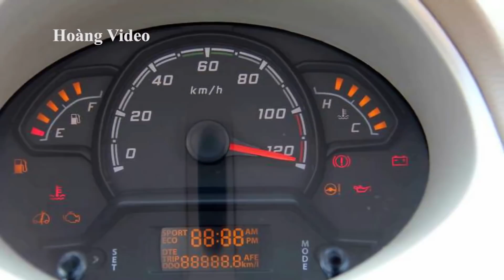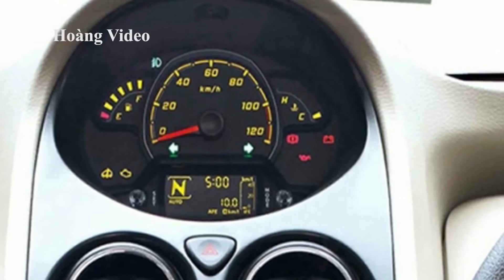Xe ô tô của VINFAST liệu có rẻ? Mua xe rẻ là đóng dấu hộ nghèo | Thị trường ô tô xe máy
***Tin mới hàng ngày về thị trường ô tô xe máy của Việt Nam, thông tin giá cả thị trường ô tô xe máy ở nước ngoài liênn quan đến Việt Nam.
* CAMERA & Montage: Hoàng Video
*Thông tin thị trường ô tô xe máy Việt Nam mới nhất.